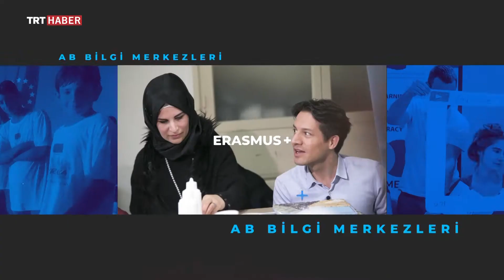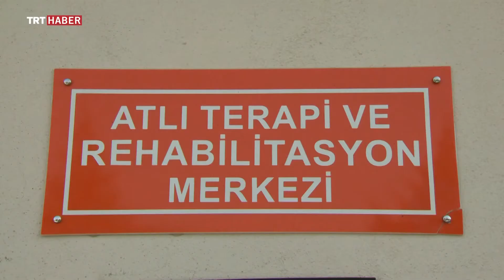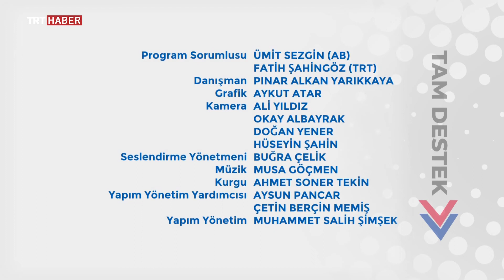ESOGÜ MAHMUDİYE ATÇILIK MESLEK YÜKSEKOKULU TRT HABER'DE